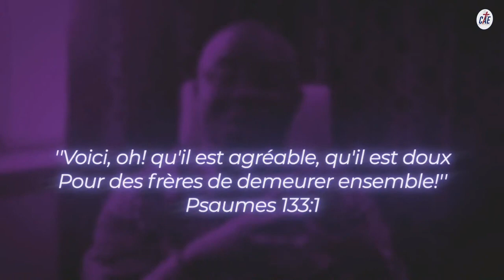LA RACE DE VAINQUEURS - Pasteur Douglas KIONGEKA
CULTE DE   02/12/2021

Thème : LA RACE DE VAINQUEURS

1• VOUS VENEZ D’ACCEPTER JÉSUS ?

2• VOUS ÊTES NOUVEAU ?

3• VOUS SOUHAITEZ CONTRIBUER PAR UN DON OU UNE OFFRANDE ?

6•  PARTICIPEZ À NOS COURS DE FONDEMENTS POUR UNE VIE CHRÉTIENNE DE CROISSANCE :

9• POUR EN SAVOIR PLUS SUR NOS SERVICES ET FORMATIONS, RENDEZ-VOUS SUR NOTRE SITE INTERNET :

22 rue Honoré Oursel, 94290 Villeneuve-le-Roi (Portes 22 & 19) FRANCE